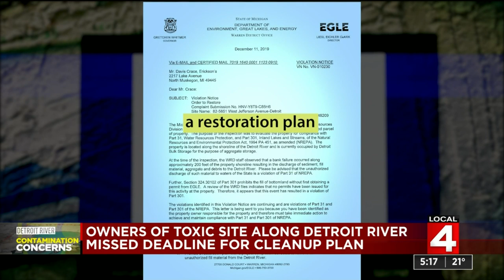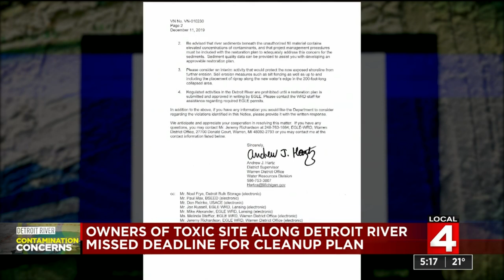Owners of toxic site along Detroit River missed deadline for cleanup plan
The owners of a toxic site along the Detroit River missed the deadline for a cleanup plan.